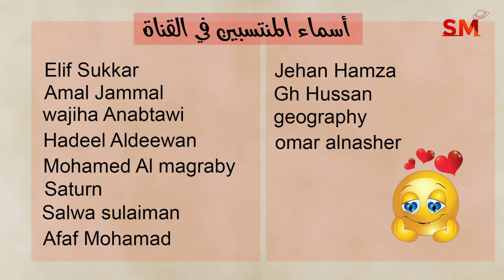توقعات الأبراج اليوم الأحد 23 حزيران يونيو 2024 سعيد مناع